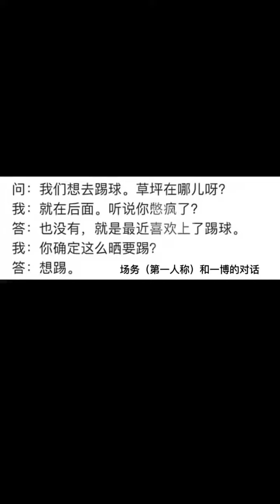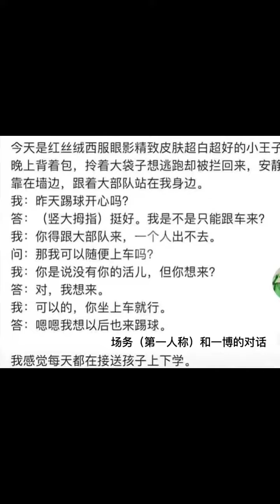王一博 終於出關了 這麼白又直 超級漂亮的腿 是想逼死誰 工作人員 口中的王一博